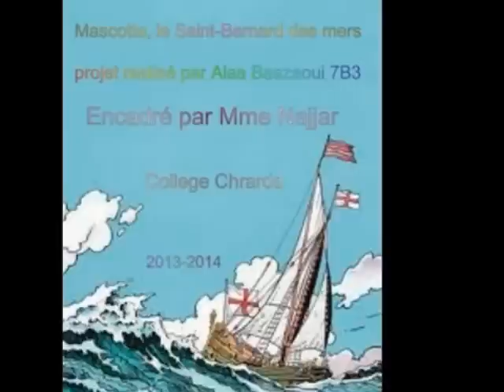Mascotte le saint bernard des mers projet de Alaa Baazaoui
le fidele chien